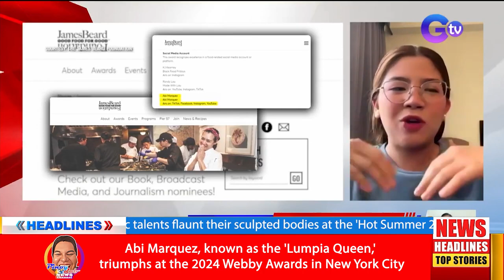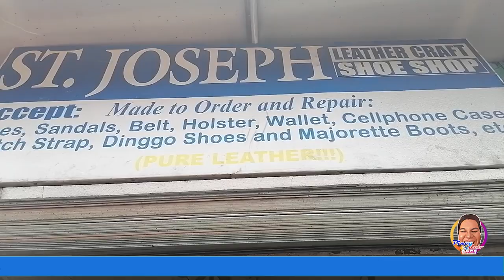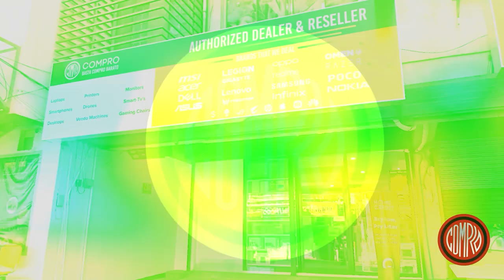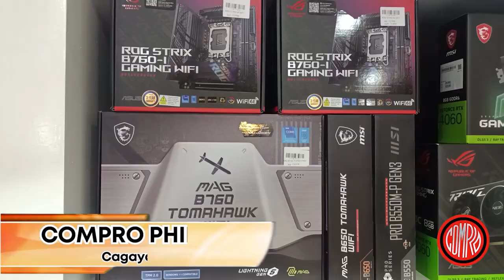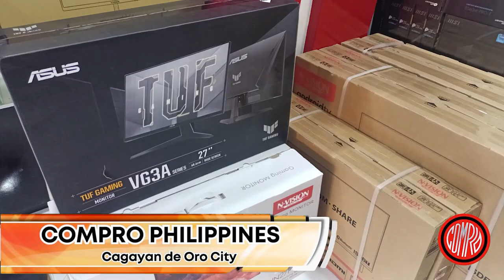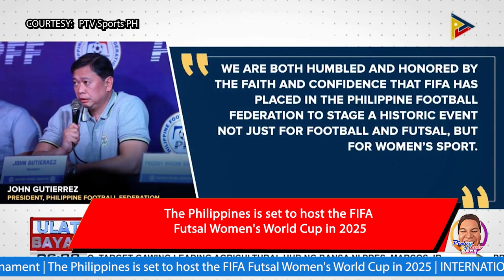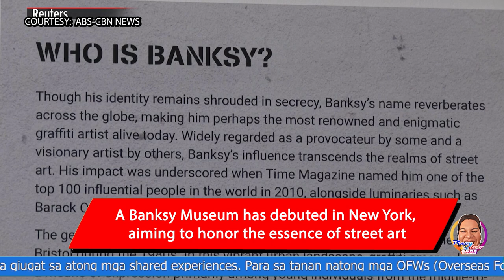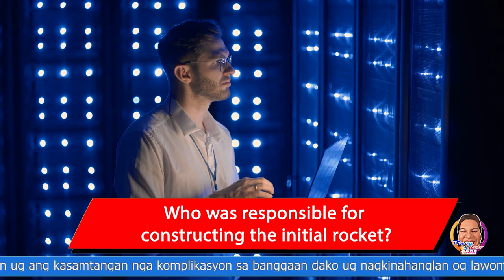Pinoy Rob Channel | Cagayan de Oro City Breaking News: (English) | May 22, 2024